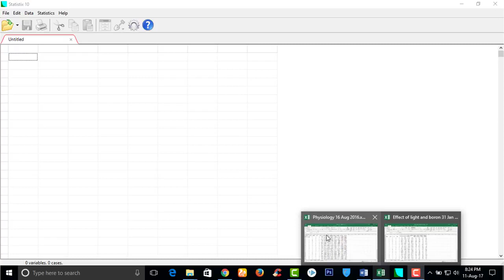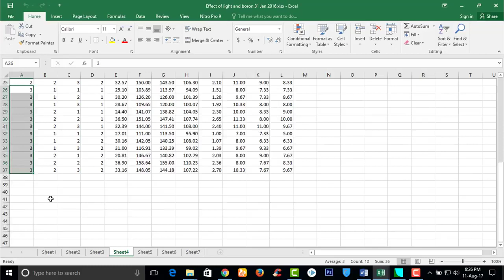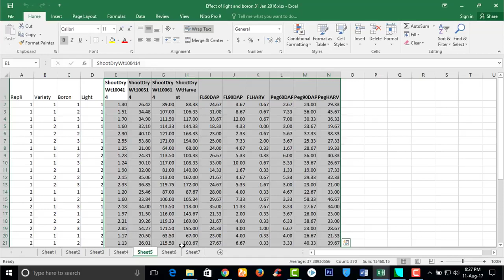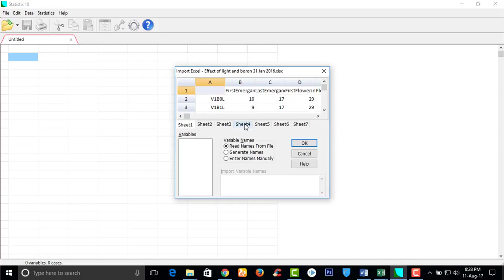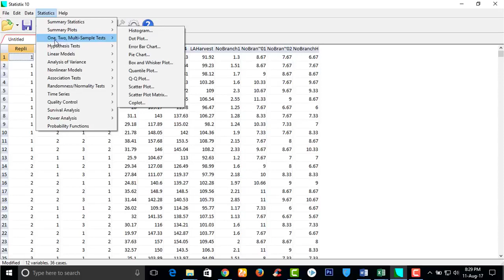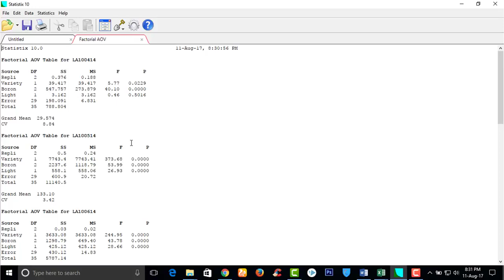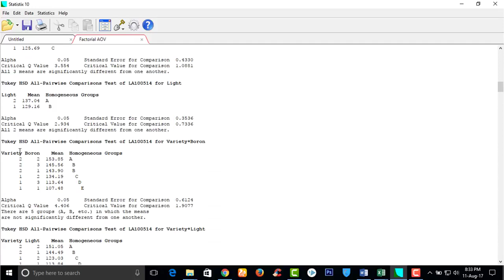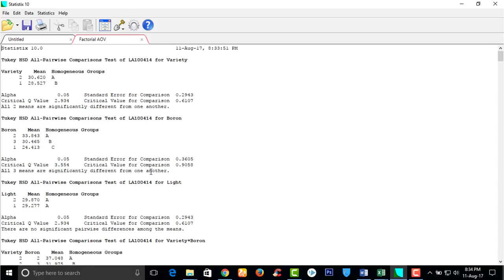Statistix 10 Data Analysis Bangla Tutorial | Easy Agricultural Data Analysis (Quamruzzaman)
In this video, you will learn how to analysis Agricultural data easily. I have used a very easy data analysis method.